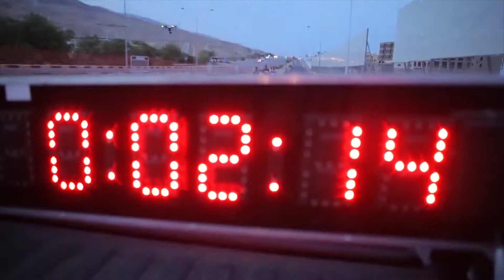Video Hussein Song for the Marathon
أغنية الماراثون / غناء الفنان الأردني حسين السلمان